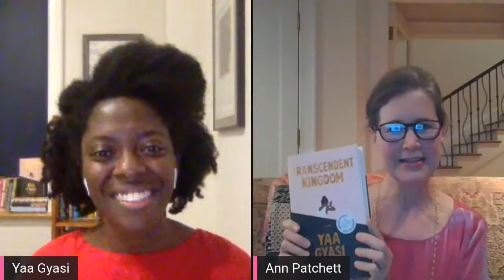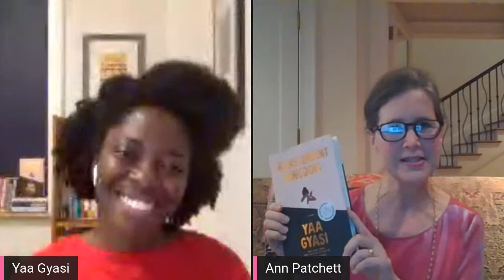In Conversation: Ann Patchett and Yaa Gyasi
New York Times bestselling author and co-owner of Nashville’s Parnassus Books, Ann Patchett, joins Yaa Gyasi, the acclaimed author of Homegoing, for a conversation about fiction writing and their latest novels: The Dutch House (Patchett) and Transcendent Kingdom (Gyasi).

The Festival remains free with help from individual donors.

and on social media to get Festival updates (@sofestofbooks on Twitter, Facebook and Instagram).